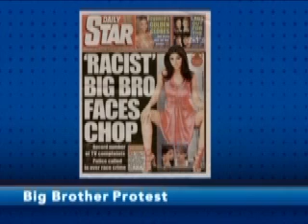Bilderna som får indier att rasa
Här är bilderna ur dokusåpan &quot;Big brother&quot; som retar indier. Bollywoodstjärnan Shilpa Shetty utsätts för rasistiska påhopp av de andra deltagarna. Rekordmånga brittiska tittare har anmält programmet.

Publicerad på hd.se torsdag 18 januari 2007.